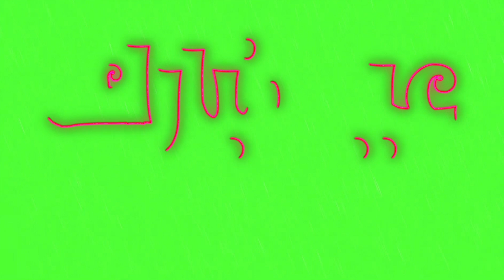FREE 4in1 Happy Eid Neon Light Green Screen & Stock Footage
Eid Mubarak 2019 | FREE Green Screen | FULL HD

 ** Music ( Family Album ) FREE Audio Youtube Library **

- You can use these GREEN SCREEN low resolution in your videos.

- But you have to insert credits and link to the original video.

- You may not Re-upload the Original video on YouTube with  “GREEN Screen Background”.

-  Don’t Remove My Logo!